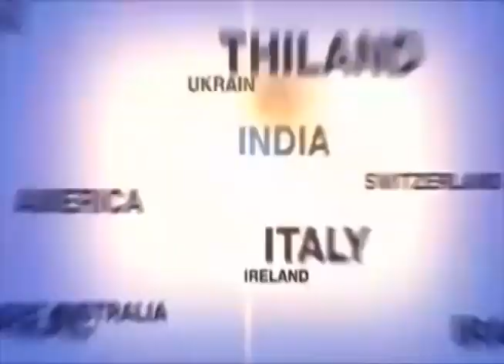tv1indianews-उ.प्र./चेले ने लाखो के माल सहित नगदी किया...............पार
दीपक चौधरी-मथुरा
समीर मंसूरी-जालौन
मो. सलीम-शाहजहाँपुर